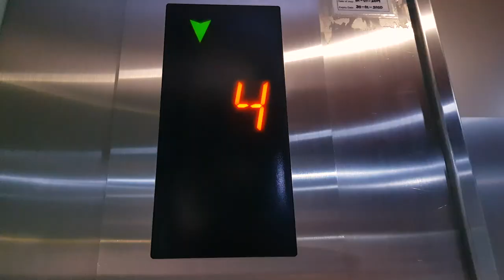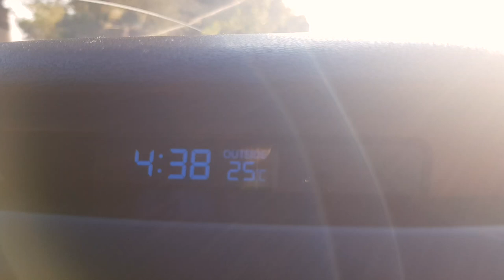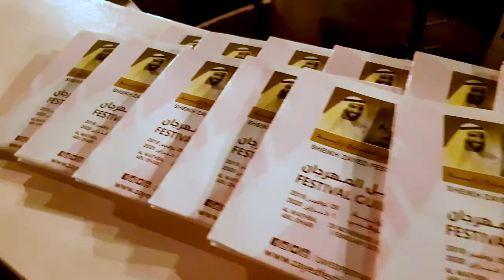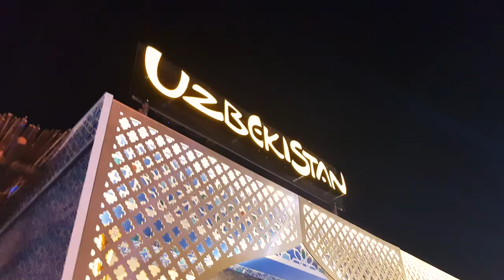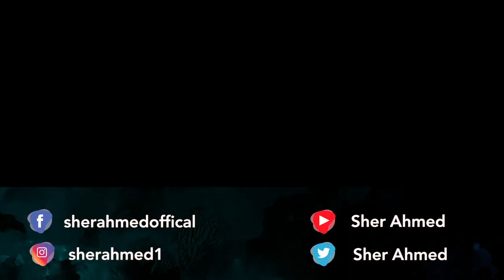WHOLE WORLD IN ONE PLACE, Heritage Festival Abu Dhabi اردو / हिंदी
The festival will feature different activities, workshops, shows, and exhibitions. These will include: an unforgettable tour of the world's cultural wonders in one destination, with internationally-themed activities to thrill family members of all ages.

In addition, grand pavilions and exhibitions offering live displays of Emirati traditions and landmarks, will take visitors on a voyage back in time to the history of the Union, and celebrate the nation's progress with the Union March. Multicultural heritage districts will also converge in a global neighborhood that proudly showcases the world's iconic architectural attractions, thriving bazaars and colorful folkloric performances.

Spectacular fireworks displays, dazzling Emirates Fountain, recreational activities for children
and an appetising selection of the very best local and international restaurants and food trucks will serve exotic multicultural cuisine to satisfy all tastes. Family-friendly services including a nursery, baby strollers and clinic will be available to ensure the full comfort, safety and enjoyment of all visitors throughout their festival experience.